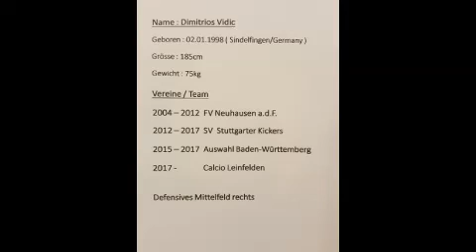Dimitrios Vidic Tore